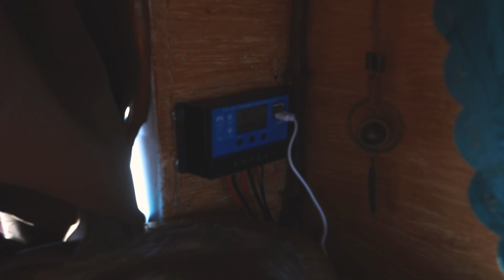LT 28 Kamper REVIEW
DIY KAMPER CONVERT
FOR SALE